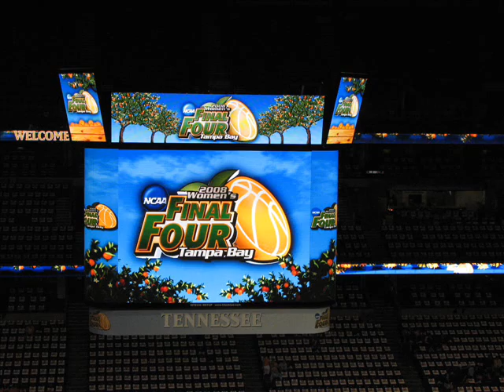Lady Vols - National Champs ~ 8 in '08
Lady Vols Women's NCAA National Champions ~ Final Four in Tampa, FL ~ some little videos I shot that add together to make this long fan clip. Includes trophy presentation.
8 in '08